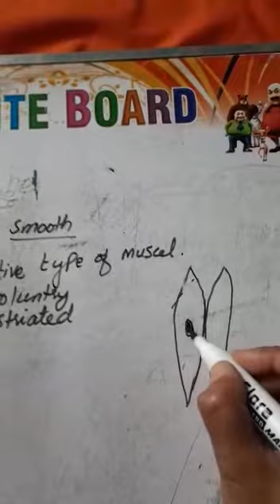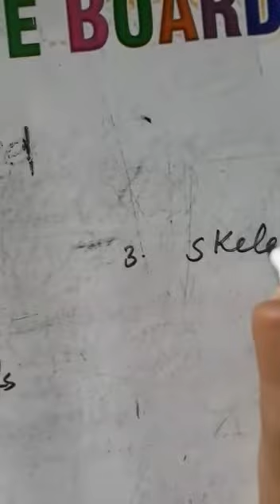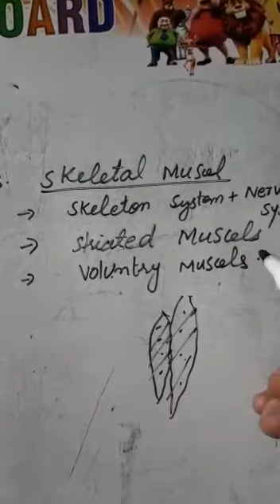Zoology 4th year. Muscle and its type